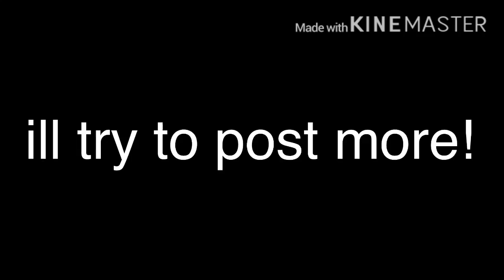i am backkk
the queen is back heyooo

i was gone for so long sorry~!! 🥺